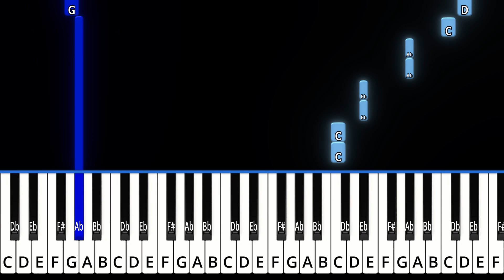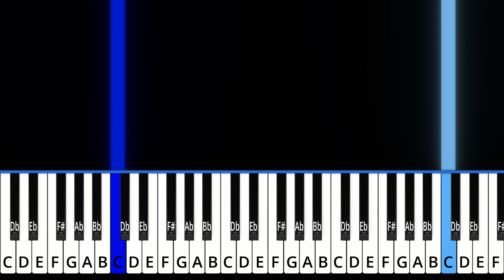Remember Me (Lullaby) - Coco | EASY Piano Tutorial + Sheet Music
Easy piano tutorial for the song "Remember Me (Lullaby)" (From Coco).